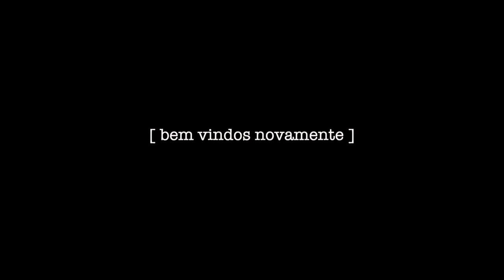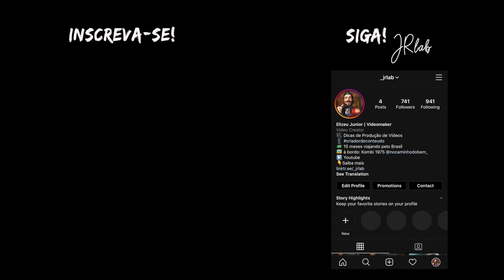COMO FAZER um VÍDEO B ROLL em CASA | PASSO a PASSO | BEHIND THE SCENES | MAKING OF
Este vídeo é um estilo que gosto muito que chama-se B ROLL, ele vem sendo muito explorado por grandes videomakers no mundo todo!

A ideia principal foi criar um portfólio para poder explorar alguns trabalhos mesmo que de casa, já que não podemos mais trabalhar fora.

E digo que fez um sucesso!

🎓 Amplie seus conhecimentos com nossos cursos exclusivos:
🎬 Formação completa Filmmaker com MakersPro

Equipamentos utilizados nesse vídeo:

Sony a6600
Lente Sigma 16mm 1.4
Yongnuo YN360ii